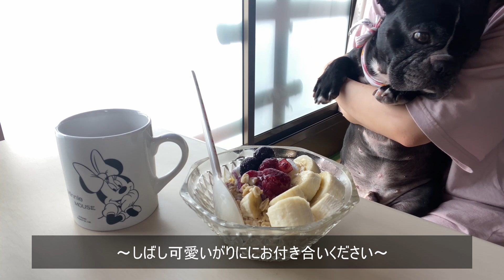【食事Vlog】とある女子大学生の食生活/１日の食事/オーバーナイトオーツ/ビビン麺/ほうれん草バナナアボカドスムージー/牛肉のさっぱりトマトダレ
実家暮らしをしている女子大学生のたーです！
一日の食事記録(夜ご飯を抜いた2日分)を撮りました！
週１回、動画配信をしています！